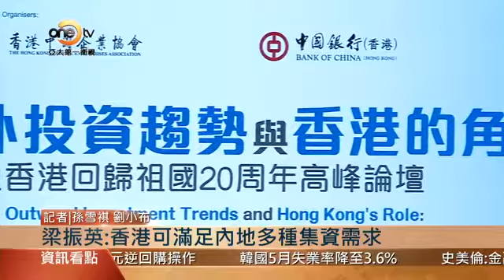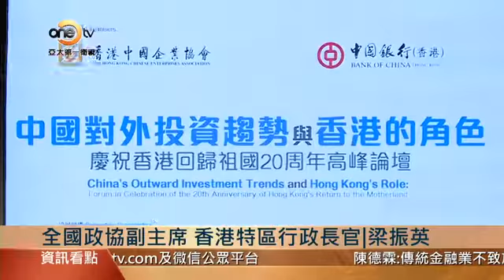梁振英：香港可滿足內地多種集資需求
香港中國企業協會與中國銀行(香港)14日在灣仔會展，舉行"中國對外投資趨勢與香港的角色:慶祝香港回歸祖國20週年"高峰論壇。全國政協副主席、香港特區行政長官梁振英在主旨演講中表示，內地近年對外直接投資增長速度加快，在1995年至2015年十年間，年均增速超過四成。而在內地企業借助一帶一路機遇，走出去的過程中，香港也能借助超級聯繫人的角色，滿足內地多樣的集資需求。